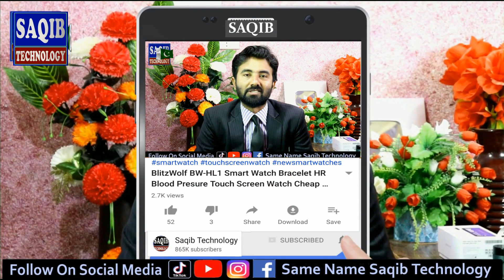My New Drone Dji Phantom Unboxing & Review Zabardast Hai Yaar Dekho aur enjoy krein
My new Dji Phantom Dronen Review